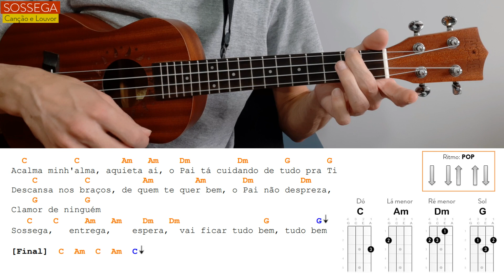SOSSEGA da Canção e Louvor | como tocar no ukulele com cifra simplificada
Nesta aula você vai aprender a tocar no ukulele uma versão da música SOSSEGA da Canção e Louvor.

Oi gente, organizei centenas de Cifras de Ukulele num único lugar para você acessar e baixar, são cifras simplificadas e com tutoriais em vídeo mostrando como tocá-las.